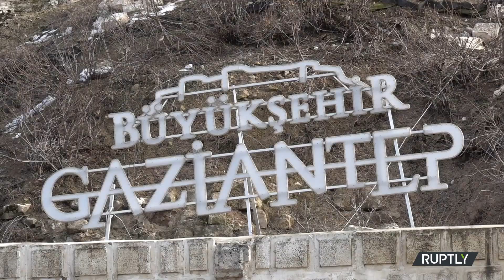Deprem de Antik Roma dönemine ait kale tahrip oldu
Kahramanmaraş'ın Pazarcık ve Elbistan ilçelerinde dün 6 Şubat Pazartesi meydana gelen iki şiddetli deprem de tarihi yapılarda zarar gördü. Gaziantep'te MÖ üçüncü yüzyılda inşa edilen Roma dönemine ait bir kaleyi tahrip oldu.

Kale de 12 kule bulunuyor. Orijinal yapı Roma İmparatorluğu döneminde inşa edilmiş. Bizans imparatoru I. Justinianus  ve Osmanlı devleti döneminde genişletilmişti.